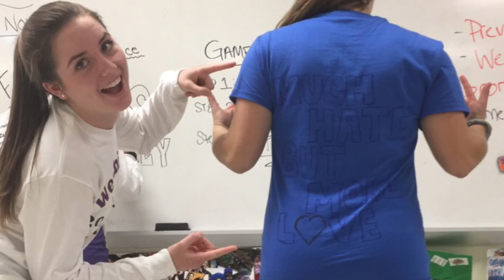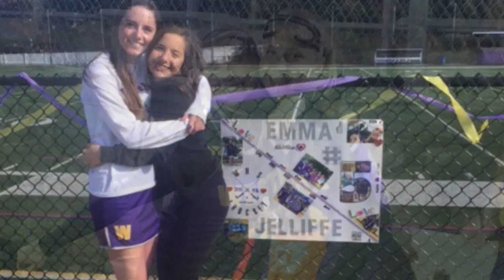WHS fhockey 2017